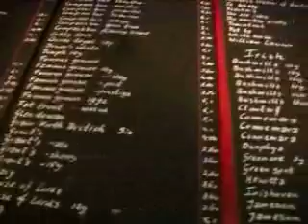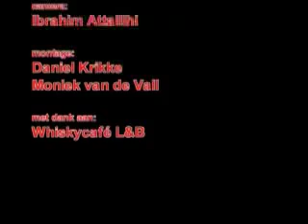ZAPP!G 7 - KIM OP ZONDAG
Kim komt op zondagochtend niet snel haar bed uit, maar wél voor een whiskyproeverij! Van: Be at the Media. Reporter: Kim Dankoor. Camera en montage: Ibrahim Attallihi en Daniël Krikke. Duur: 5'26"